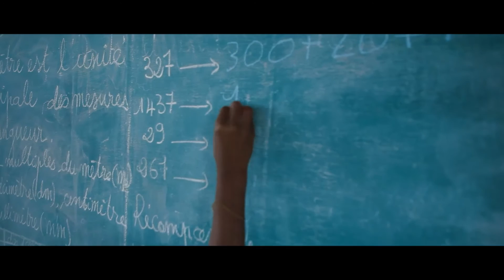NON SONO IN VENDITA - NO ESTOY EN VENTA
Il Benin è considerato “il luogo di origine, transito e destinazione per la tratta dei bambini tra i 10 e 14 anni”. Si tratta di minori che provengono da piccole città e villaggi, che vengono trafficati approfittando di una tradizione culturale positiva e ampiamente praticata in tutto il mondo, dal momento che “dalle piccole città e villaggi, i genitori mandano a studiare i loro figli nelle grandi città, affidandoli alle cure di un familiare o di un conoscente; ma purtroppo questa bella tradizione, volta alla ricerca di un futuro migliore per i bambini, è degenerata”.
La campagna “Non sono in vendita - No estoy en venta”, mira a dare un futuro migliore ai bambini non solo del Benin, ma di tutta l’Africa, dove i salesiani devono dare loro delle ragioni per continuare a credere in un futuro migliore.